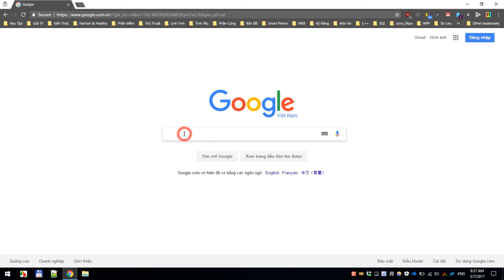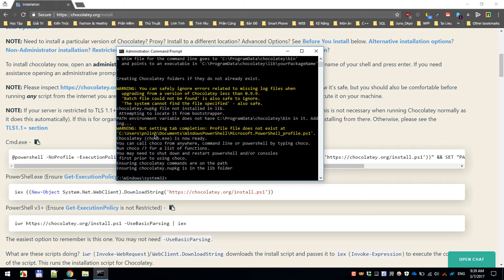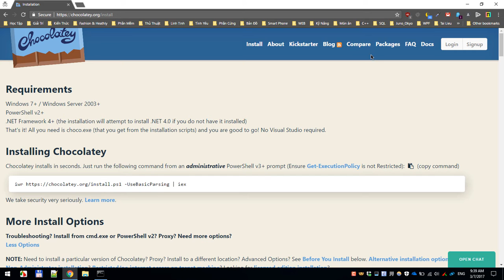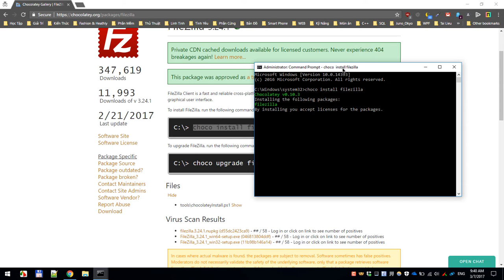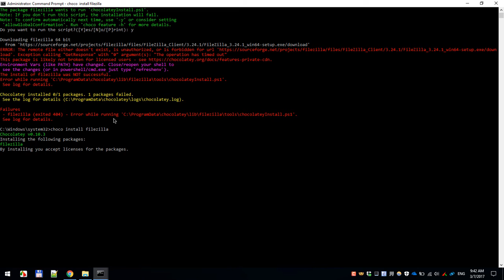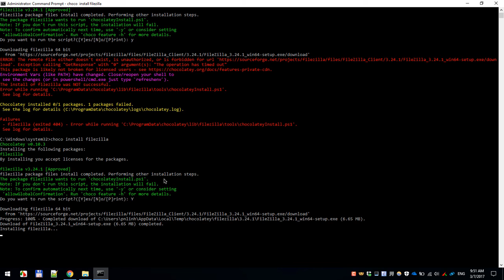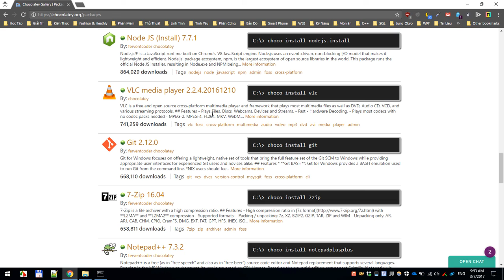Hướng dẫn cài đặt nhanh phần mềm trên Windows từ Chocolatey